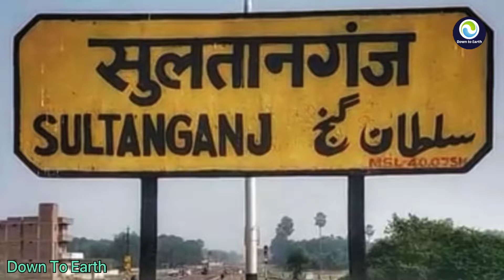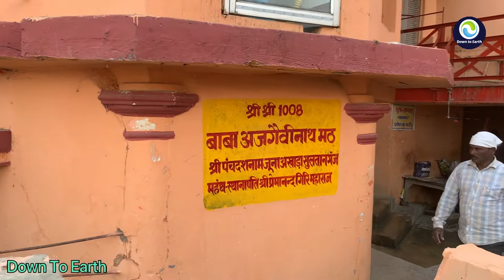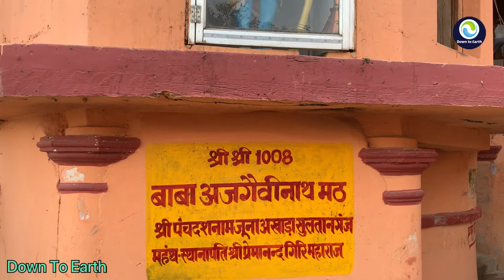सुल्तानगंज यात्रा और बाबा अजगैबीनाथ दर्शन | Sultanganj tour and Baba Ajgaibinath Darshan (Vlog-2)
Sultanganj is a sacred place of Hindus. People going for babadham or Deoghar comes here to take water from holy ganges river. There is a ancient shiva temple which is on the bank of Ganges here called Baba Ajgaibinath. This video is all about city and temple tour.